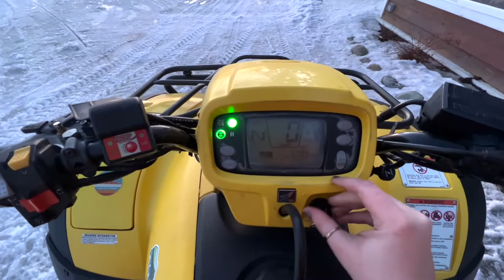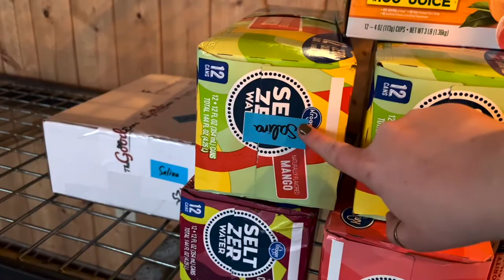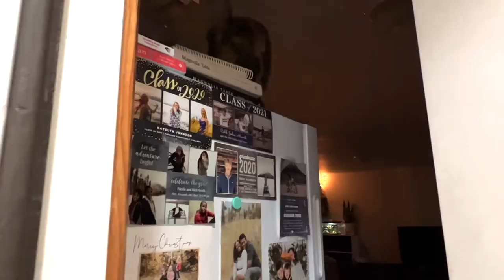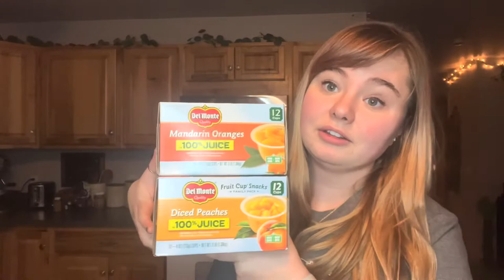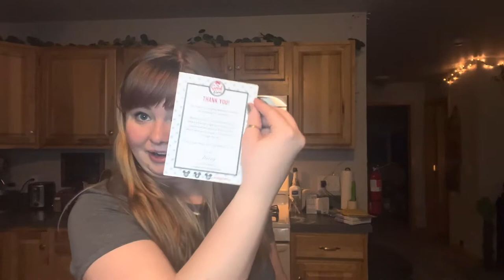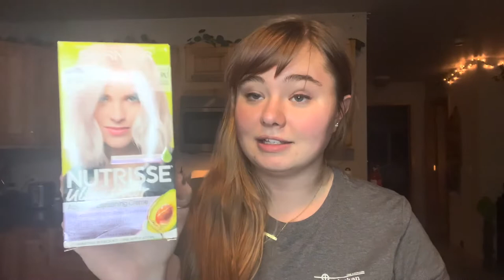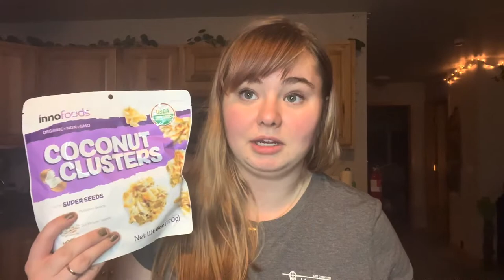Picking Up Groceries in Remote Alaskan Village // Haul !!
come with me as I go pick up my groceries from the air taxi! Port Alsworth is a remote alaskan village that is 160 miles away from the nearest store, so everything has to be flown in. yes, everything. I made a large order about once every three months, or I go in and do it myself. but when the airplane comes in with the freight, it feels like Christmas.

Im still taking a few days away from TikTok, but I'll be back soon :)